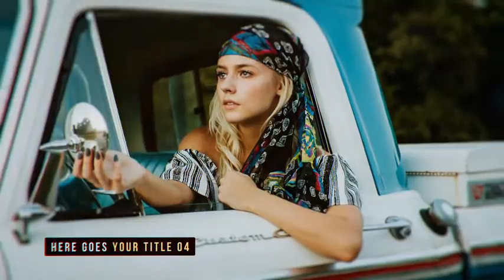Glitch Parallax Slideshow ( After Effects Project Files)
Main Features:

-    After Effects CS5 and later versions supported.
-    4 versions: Slow Short (0 :57, 8 placeholders), Slow Long (2 :19, 20 placeholders), Dynamic Short (0 :57, 15 placeholders) and Dynamic Long (2 :19, 39 placeholders).
-    39 Media Placeholders (Photo or Video)
-    39 Titles Placeholders
-    Music is not included